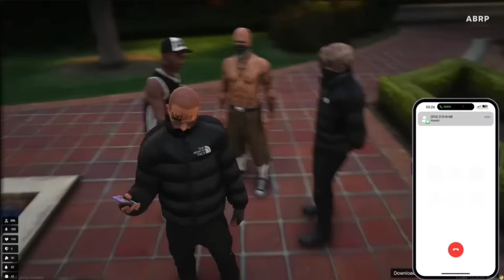🔴 GTA V | Chiko Aset Mr Nobody